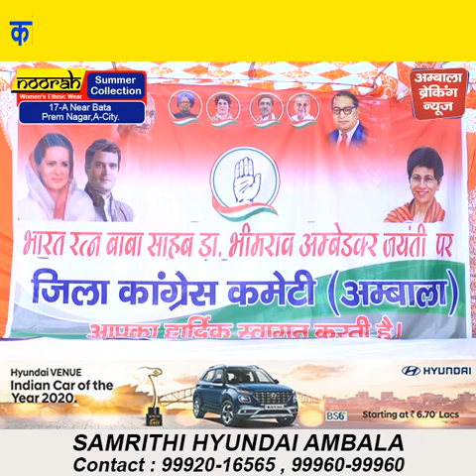कांग्रेसियों ने मनाई अम्बेडकर जयंती , बोले - बाबा साहेब की राह पर चलने का सभी लें प्रण